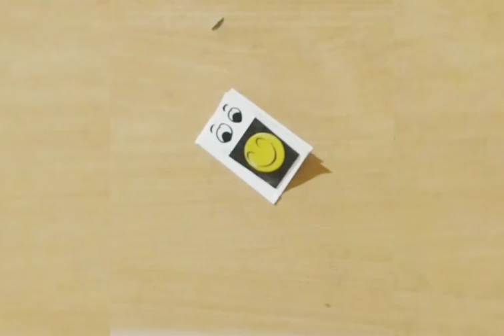Please subscribe my channel 😇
Today I make a small book📓📔📔